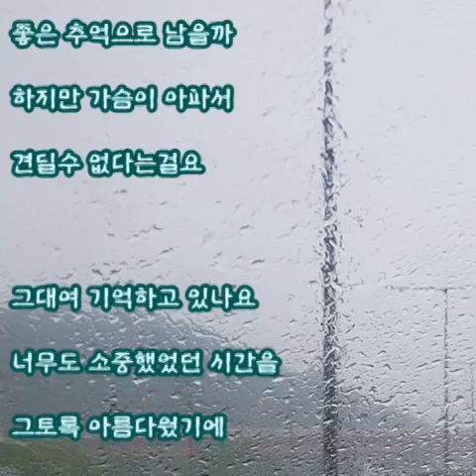시미드 - 기억나나요 (가사) (선지운 - 기억나나요)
시미드 - 기억나나요

그댄 기억나나요
행복했던 지난날

가진것 하나 없지만
너무나 소중했기에
그래서 그대가 참 소중했었죠

이기적인 나였었기에
그대 힘들었나요

하루를 산다는것이
너무도 힘이 드나요
이제는 그냥 그런 추억인가요

반복되는 그저 그런 날들
길들어진 나를 느낄때
혹시 그대도 나처럼
익숙해질까 두려웠었죠

길을 걷다 우연히 마주칠까봐
가슴 설레이며 살아요
가슴에 품어둔 마음은
나 전하고 싶어

지금 내 한순간을 위해서
모든걸 포기하려고 하나요
그대여 내 눈물 보나요
그대는 아직 그대잖아요

길을걷다 우연히 들은
아름다운 그대 멜로디
빗속을 생각없이 달려도
그대 모습이 자꾸만

손을 뻗으면 닿을듯한
그대 내마음속에 새깁니다
마치 둥지를 떠나면
살지못하는 어린 새처럼

익숙해져가는 하루를
그댄 살아가나요
그렇게 시간이 흘러
길들어 가겠죠
나도 조금씩 잊혀질테죠

나 그댈 보내버리면
좋은 추억으로 남을까
하지만 가슴이 아파서
견딜수 없다는걸요

그대여 기억하고 있나요
너무도 소중했었던 시간을
그토록 아름다웠기에
아파도 난 웃을수 있죠

그대는 아직 그대니까요 ... ...